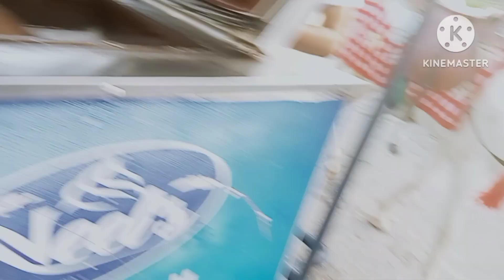Sunday vlog मूर्ति नदी ओर उह एरिया घूमली ll enjoy ll